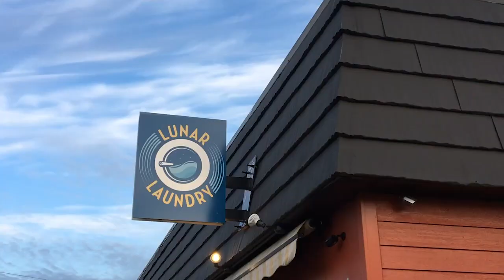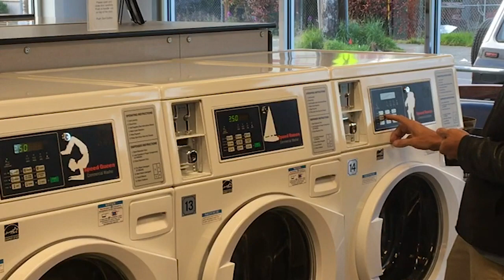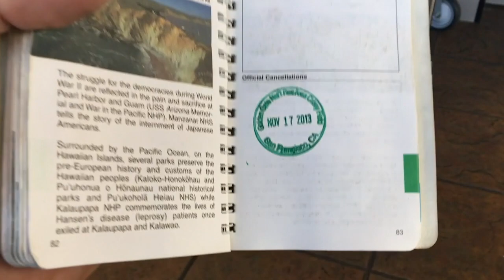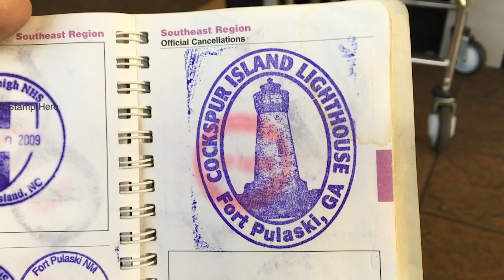Lunar Laundry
Welcome to Lunar Laundry on this most spacey episode of Dray’s World!